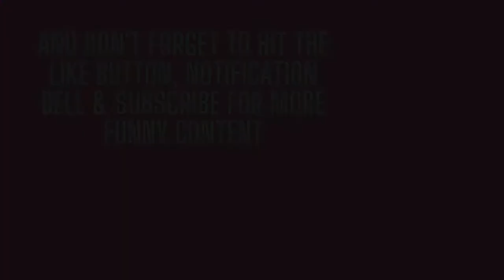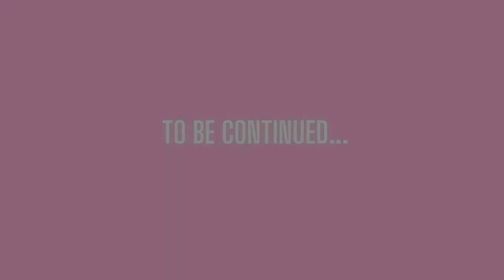[SANCTIONED RP] When Vale Met Ace (FUNNY MUST WATCH 🤣)